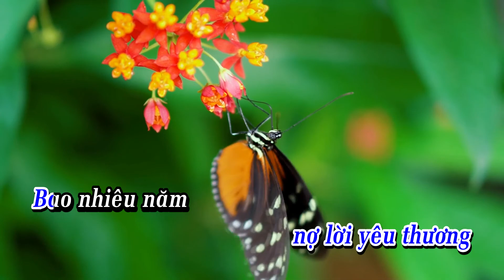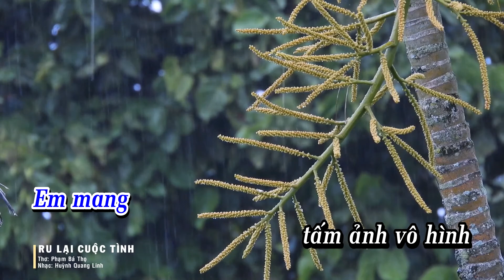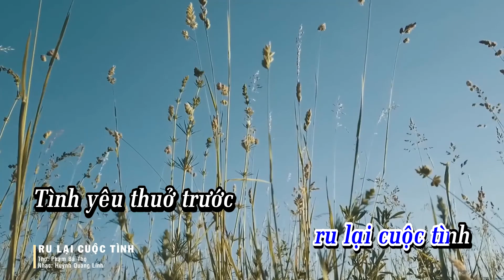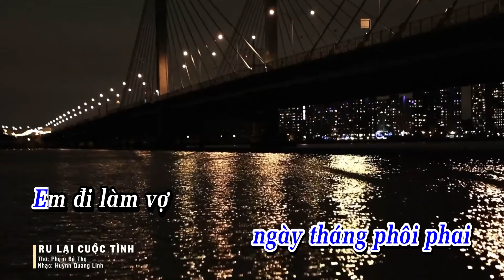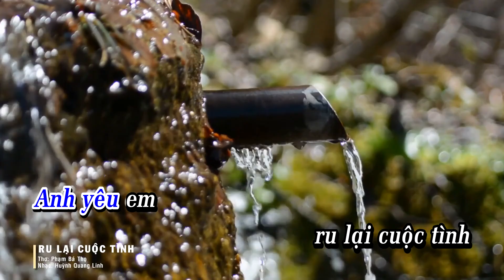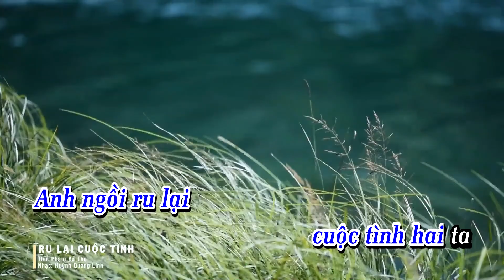RU LẠI CUỘC TÌNH || CS HOÀI MINH || Nhạc trữ tình mới 2022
RU LẠI CUỘC TÌNH || CS HOÀI MINH || Nhạc trữ tinh mới 2022
Thơ: Phạm Bá Thọ
Nhạc: Huỳnh Quang Linh
Ca sĩ: Hoài Minh
Đây là kênh chính thức của Huỳnh Quang Linh để giới thiệu đến người xem những nhạc phẩm mới do chính Huỳnh Quang Linh sáng tác và phổ thơ cho các thi sĩ khắp nơi trong và ngoài nước. Mong được sự ủng hộ của các bạn bè gần xa chia sẻ và đăng ký kênh được xem những bản nhạc mới nhất sắp phát hành và sẽ được chọn lọc và update thường xuyên tại kênh Nhạc trữ tình Huỳnh Quang Linh.
Powered by: Nhạc sĩ Huỳnh Quang Linh